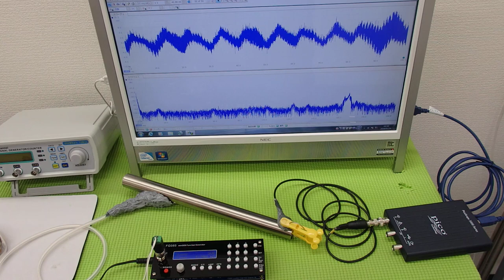オリジナル超音波プローブ ultrasonic-labo 超音波システム研究所